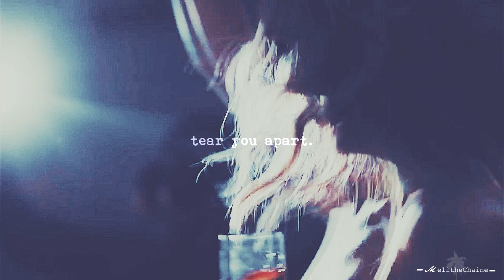●Stefan & Caroline | It's me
HD IS MUCH BETTER.

NO WAR SHIP!
Love you all ✿
✿Charactere: /
✿Coloring:anaelis(with changes)
✿Ask: ask.fm/MeliTheChaine
✿Backup : MeliBackup .